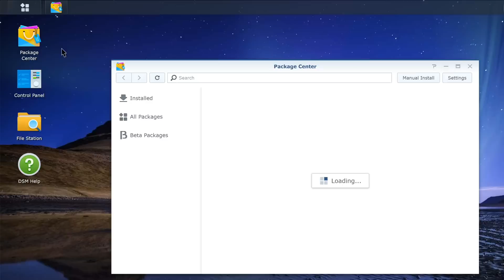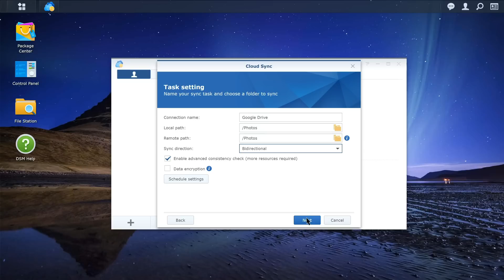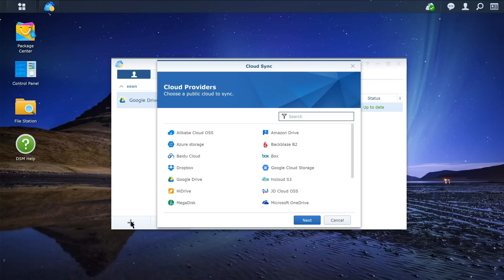How to Sync Your Synology NAS to Public Cloud With Cloud Sync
Find out how to sync your Synology NAS to your public cloud service using Cloud Sync. Synology Cloud Sync supports most of the frequently used cloud services including but not limited to Google Drive, Dropbox, and Microsoft OneDrive. In this video, we will demonstrate how to configure Cloud Sync.

0:00 Introduction
0:29 Obtain a Certificate from Your Public Cloud Service
1:20 Configure Sync Folder

The following is a list of public clouds supported on Cloud Sync:
Alibaba Cloud Object Storage Service (OSS)、
Amazon S3 compatible cloud services (Amazon S3, hicloud S3 and SFR NAS Backup)
Google Cloud Storage、Google Drive (including G Suite My Drive)、HiDrive、JD Cloud Object Storage Service (OSS)